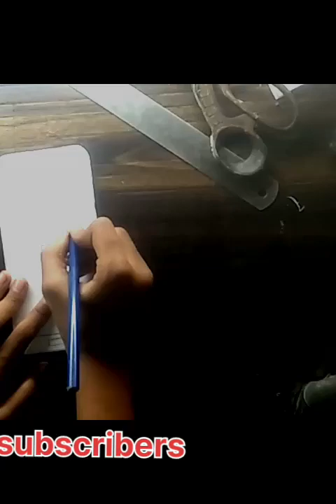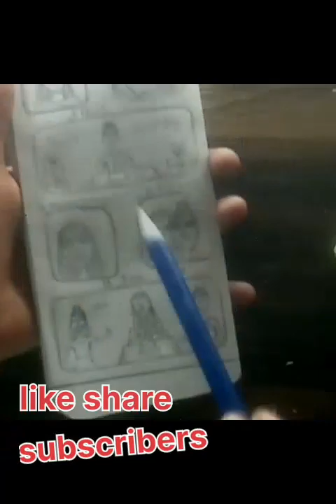esy drawing#pencil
esy drawing#pencil drawing shortvideos farjana drawing academy

easy painting

crafter aditi

satisfying art

aryan verma

paintellectualpriya

paintellectual priya

shivangi sah

painting technique

art videos

easy art

acrylic painting

art

painting hacks

girl face

uzma rahil 724 korean alphabet

drawinh

craft

muhsina art

shorts

girl

scenery drawing

drawing tutorial

northern lights

paint tutorial

drawing academy

drawing videos

painting tutorial

bottle art

birthday tutorial

happy birthday

birthday card

card tutoral

arrtx global

drawing

acrylic marker

how to paint on wood

painting on mdf board

painting

origami craft

rainbow feathers

painting on paper ideas

how to draw train

easy watercolor drawing

how to paint with watercolor

portrait painting

easy painting on paper

painting packing idea

packing order small business

packing order idea

pack an order with me

how to run a small business

bts my online business

bts my small business

how to gift wrap

how do i pack my orders

best gift for best friend

easy beach painting

oil pastel drawing idea

easy oil pastel tutorial

sea beach painting

easy oil pastel painting

unboxing

review

aurora painting

how to paint girl

easy girl painting

reuse old phone cover

decorate old phone cover

diy phone cover

easy diy

uzma rahil 724

origami bag

phone case

phone cover

easy craft

diy craft

diy videos

origami dress

origami shoe

acrylic

watercolor

brush pen colouring technique

artdrawing

rainbow painting

galaxy painting

dress design

dress coloring

smiling critters

secret scene poppy playtime

secret poppy playtime

sad story catnap

project playtime trailer

poppy playtime secrets

poppy playtime chapter 3 official trailer

playtime

origin story catnap

lazzy playtime

huggy wuggy chapter 3

huggy wuggy

dog day

diy catnap

catnaps dark origin story

catnap recall

my artshine

catnap poppy playtime

catnap is not a monster

catnap dark origin

catnap

pidgon dolls

pidgon doll

pidgon

pigdin dolls

pigdin doll

pigdin

pigion dolls

pigion doll

pigion

pigon dolls

pigon doll

pigon

pidgen dolls

pidgen doll

pidgen

pigen dolls

pigen doll

pigen

david mckenney

mckenney

joshua mckenney

joshua david mckenney

dolls

doll

pigeon dolls

pigeon doll

pigeon

pidgeon dolls

pidgeon doll

pidgeon

pigin dolls

pigin doll

pigin

pijin dolls

pijin doll

pijin

aurora lights painting

easy painting technique

flower painting technique

scenery painting

catnap poppy playtime 3